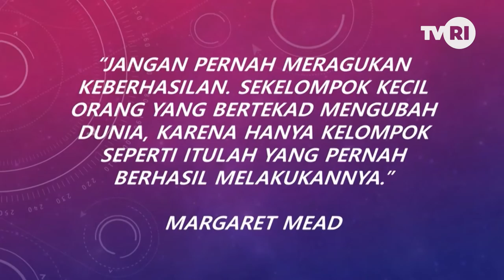Garis Finish - Bersama Perempuan (Part 2/4)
Program "Bersama Perempuan" yang dipandu oleh Host Syahnaz Haque, Aida Demimor dan Ibeth Estrya yang membahas tentang Dunianya Perempuan.

Narasumber     : Dedeh Erawati
Bintang Tamu  : Selvi Aprilia